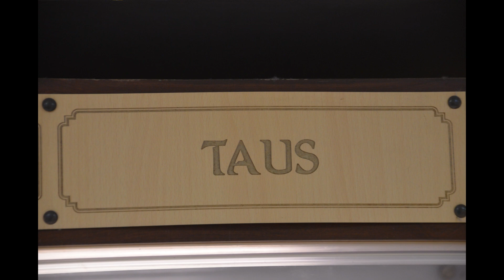Vintage Instruments, Gramophones, and Radios at Udaipur's City Palace Museum.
During my visit to Udaipur in 2019, I explored the beautiful City Palace.  I was thrilled to see the display of vintage Indian musical instruments, radios, and gramophones.
 Here, I'm sharing the pictures on my YouTube channel.